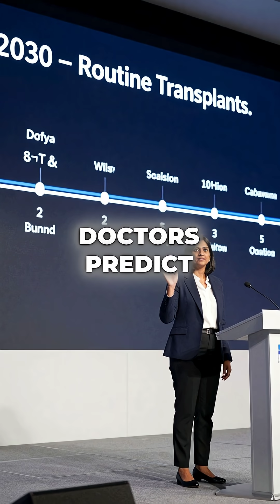5 Pig Organ Transplant Facts That Will BLOW Your Mind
Pig organs in humans by 2030? Wild stuff